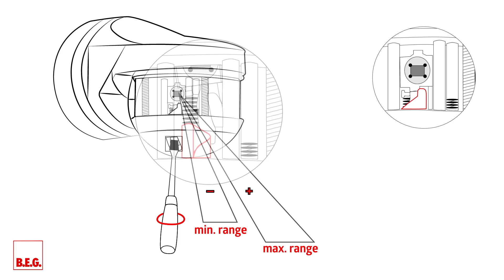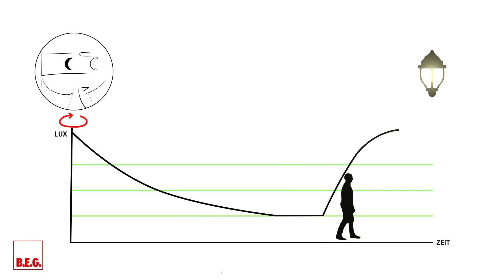Montage und Einstellung eines Außenbewegungsmelders | RC-plus next N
In diesem Video erklärt unser Experte Dieter Walz, wie Ihr den Außenbewegungsmelder RC-plus next N richtig montiert und einstellt.

Sicherheitshinweise:
- Elektrischer Anschluss des Geräts nur durch Elektrofachkraft
- Vor Montage freischalten und gegen Wiedereinschalten sichern
- Betriebsanleitung lesen